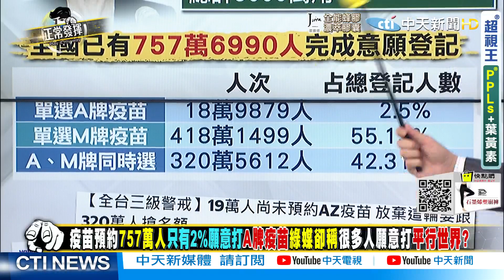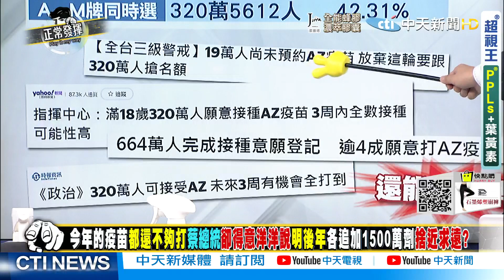【正常發揮PiMW】中天綜合台申請播新聞遭NCC駁回 選舉快到了不容任何「非綠言論」存活？ @正常發揮PimwTalk 完整版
1. 專屬頻道訂閱徽章：在留言和聊天室中，你的名稱旁會顯示頻道會員徽章。
2. 可在留言和聊天室中使用的自訂表情符號。
3. 會員專屬商品折扣：快點購每月付費會員精選折扣商品，每月月初在YT「社群功能」中公布。
1. 又正心口如一：還好有您，我站在風口浪尖也毫無畏懼！
2. 線上主播見面會：主持人在專屬直播聊天室中與您暢聊，一個月一次。
3. 會員專屬商品折扣：快點購將不定期推出更多的折扣！
1. 又正肺腑之言：感恩有您，我縱遇群魔亂舞仍愈戰愈勇！
2. 又正帥照下載：每月月初在YT「社群功能」中限定會員下載獨家日常帥照+給會員的話。
3. 會員專屬商品折扣：快點購將不定期推出更多的折扣！
1. 又正掏心掏肺：因為有您，我誓言守護公義直到世界末日！
2. 獨家享有又正爆內幕影片。
3. 限量版首次見面禮：送1個專屬設計馬克杯給我們的VVVIP，又正會在包裝上簽名，僅限第一次加入時。
4. 會員專屬商品折扣：快點購將不定期推出更多的折扣！